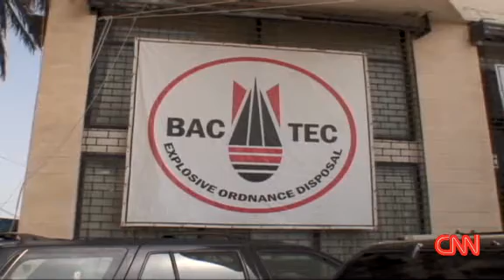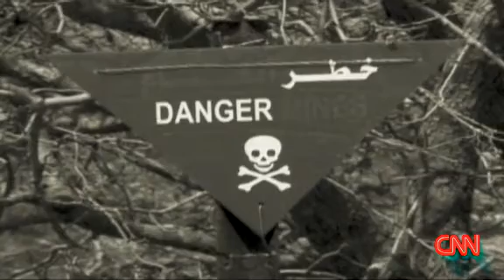CNN: Hundreds of Lebanese wounded by unexploded Israeli bombs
CNNs Kyle Perry reported that over 300 people have been injured by unexploded cluster bombs since the end of Israels war with Lebanon in 2006. Now, organizations tasked with removing the unexploded ordinances are being forced to leave Lebanon in the face of a global recession.

This video is from CNN.com, broadcast Mar. 16, 2009.
Rawreplay.com